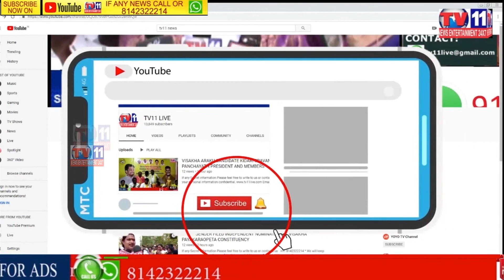FINANCIERS ZULUM ON COMMON PUBLIC AT HYDERABAD